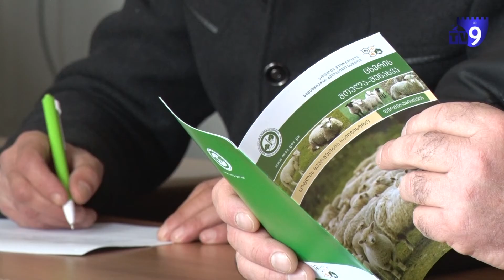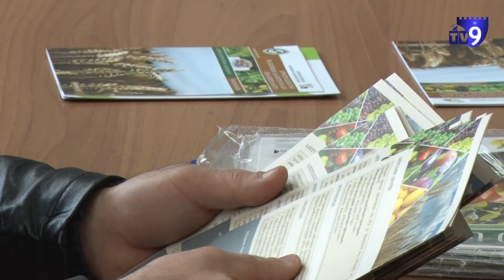ფერმერთა საბჭოს შეხვედრა